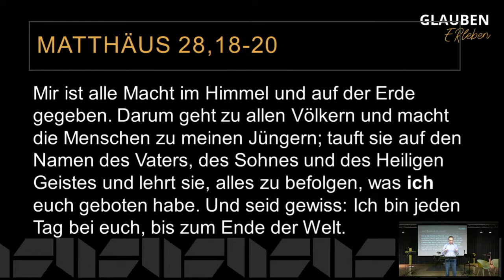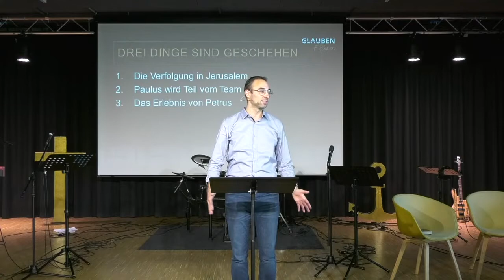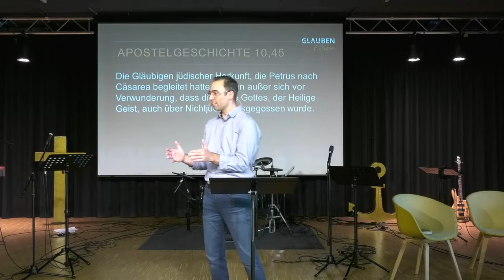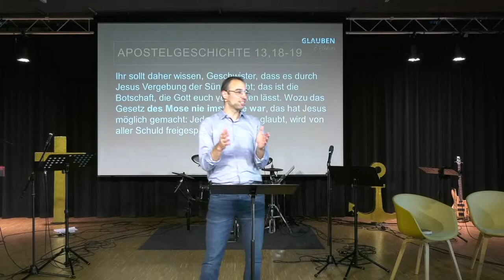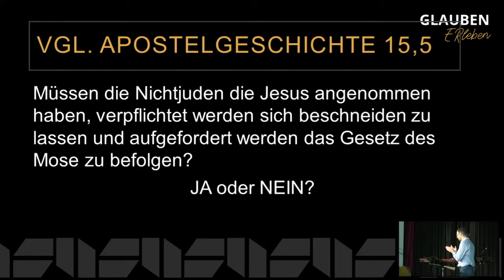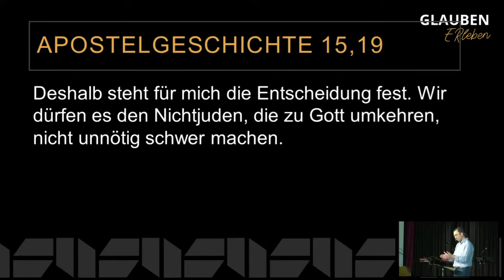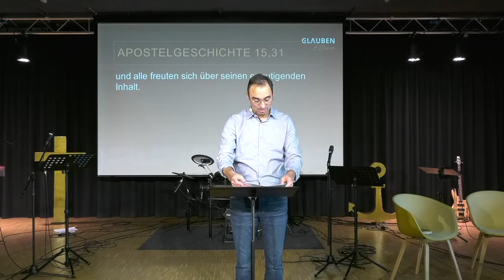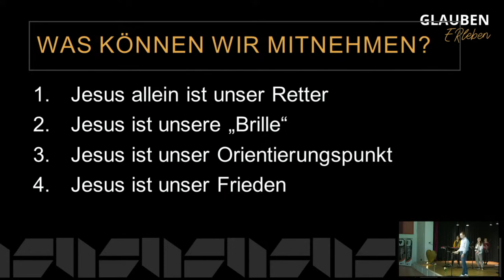Machen wir es nicht unnötig schwer | Glauben ERleben (6) | Bastian Hagenlocher